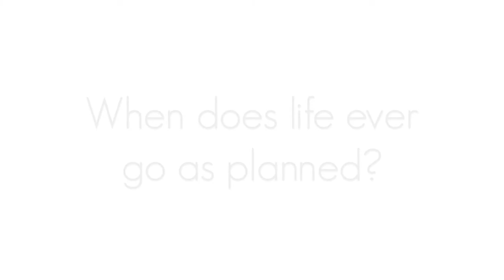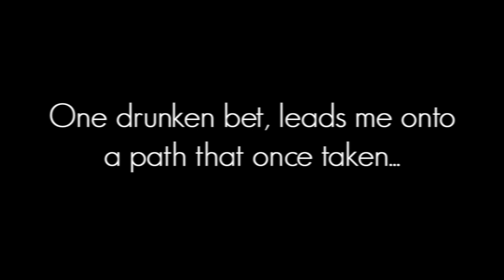Forbidden by Danielle Jamie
Spring Break 2015 was supposed to be spent lying on the white sand beaches of Mexico sipping fruity cocktails with my friends and my boyfriend, Heath. Instead I found myself single and flying back home to San Francisco to spend it with my mother, her new boyfriend and his son, Linc.

Linc, or as my friends like to call him ‘Forbidden,' is my future stepbrother and the one person who gets under my skin unlike anyone else.

We call him Forbidden because, like the fruit in The Garden of Eden, Linc is tempting and completely untouchable.

I've hated the arrogant jerk for as long as I can remember. But a week alone together, followed by a drunken bet, leads me onto a path that once taken...there is no turning back.